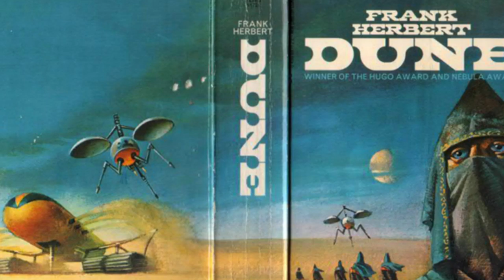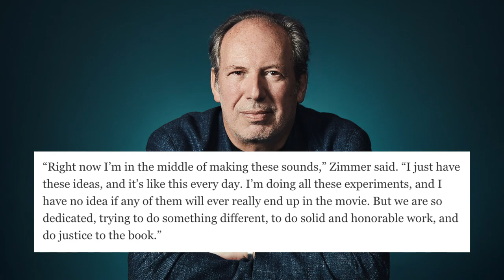Dune 2020 - excited, but a little worried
It seems that with its Holidays 2020 release date, Dune will reach us before Tenet does. And boy does that prevent me from committing suicide. I am so excited for this movie...but also a little worried. Find out in this video what exactly are the reasons behind these claims.

p.s.: thank you guys so much for watching my first Tenet video! I do appreciate your support!